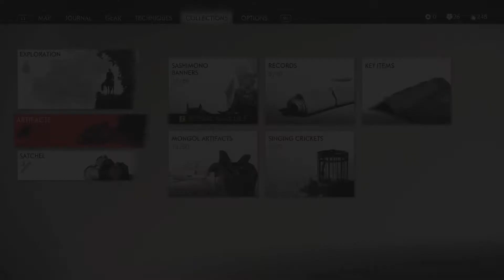Tale: Unfinished Business / Charm of Vitality [Ghost of Tsushima Playthrough]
returning to the village where Taka was being held to liberate it from Mongol control

completion awards the minor defense Charm of Vitality

there is also 1 record